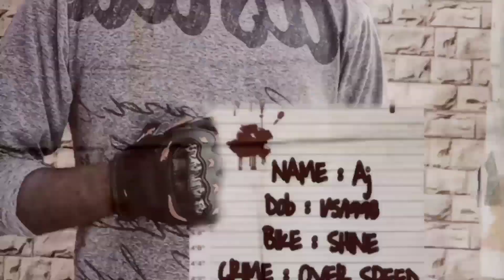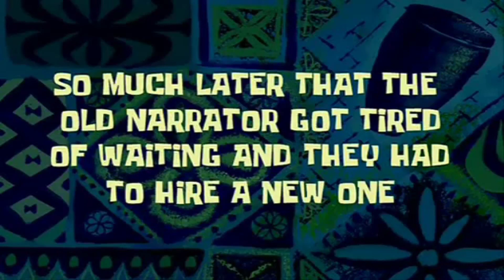My new bike || delevary || telugumotovloger || nandyal | HONDAHORNET2.0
I hope mikandariki nachutundhi ani korukuntunna Nachitey like ceyandi ledantey dislike ceyandi no problem Tq u 😍🥰